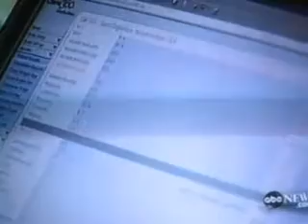Saliva Dangerous???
A ABC Report on Saliva.